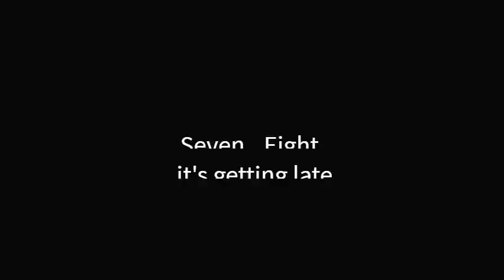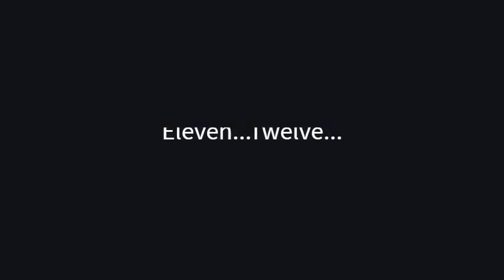The Lost Canvas || Hades/Alone || Milk and Cookies (AMV) HD|| Part 1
(Description/Descripción)
-Spanish/Español:
 Amigos les parecerá raro ,pero es mi primera vez que vi esta serie que me impacto, osea me agrado , así que decidí hacer esto ,aparte tal vez suba vídeos así de este tipo ,anime , no siempre subiré la misma cosa , ademas cambiare un poco el estilo de mis vídeos e intentare hacer algo nuevo... que la fuerza este contigo xD

-English/Ingles:
Friends it seems strange, but it's my first time I saw this series that hit me, I really like it, so I decided to do this, maybe upload videos like this, anime, I will not always upload the same thing, I will also change a bit the style of my videos and I will try to do something new ... may the force be with you xD...
Coming Part 2 (Final) xD